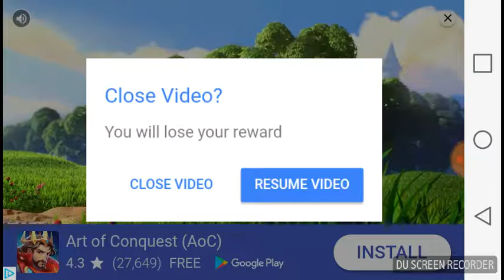Video for life